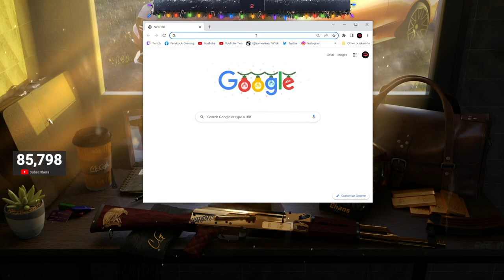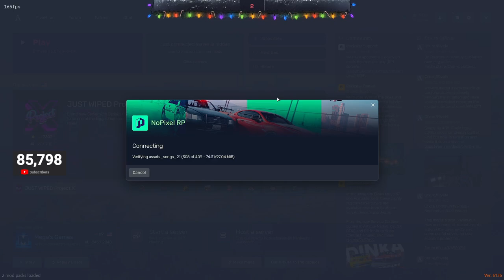Ramees F8 full chase